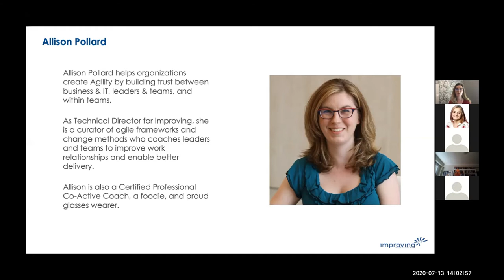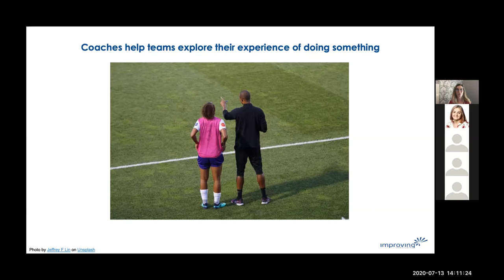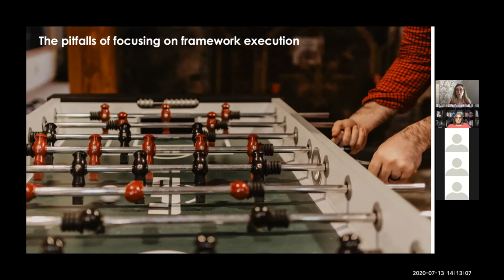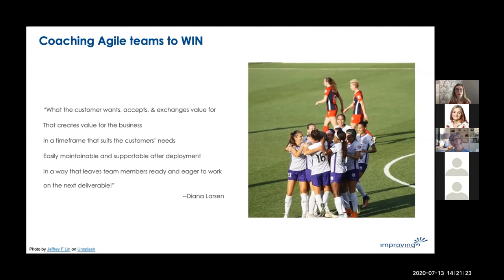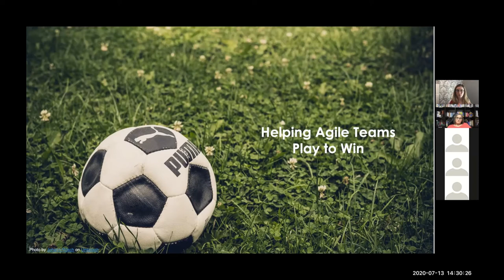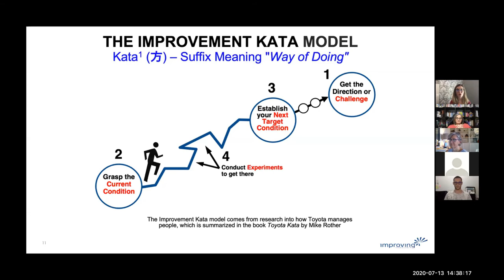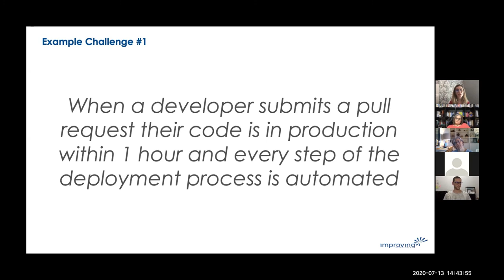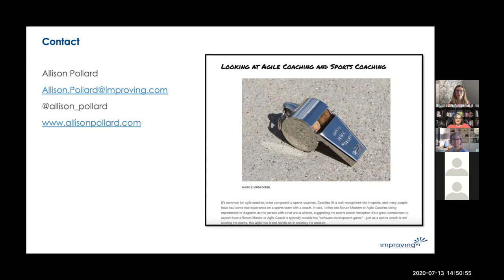TCA 2020 07 13 Allison Pollard Coaching Winning Agile Teams